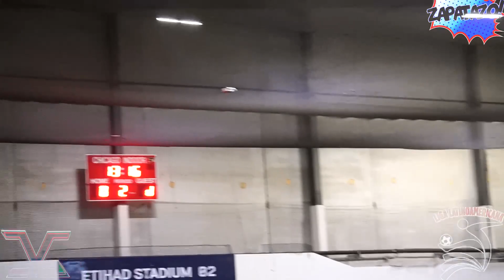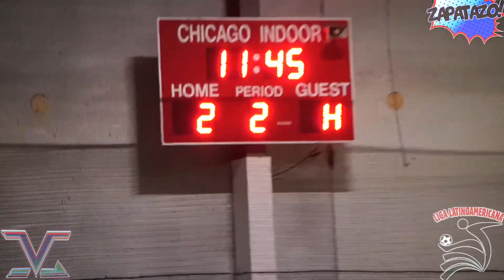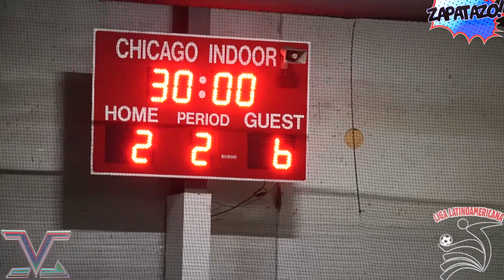5 15 24 LIGA LATINOAMERICANA PACHUCA VS GLADIADORES